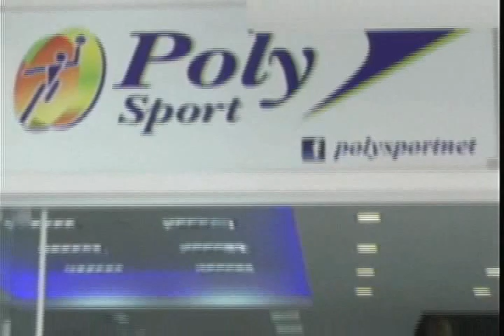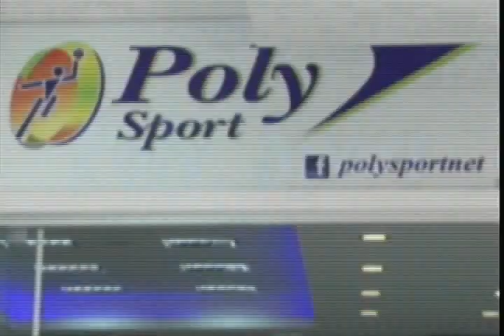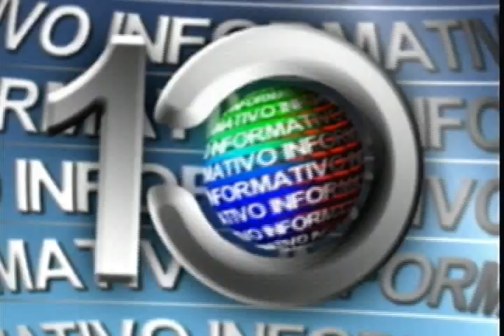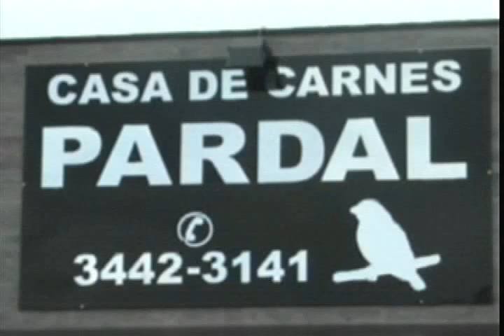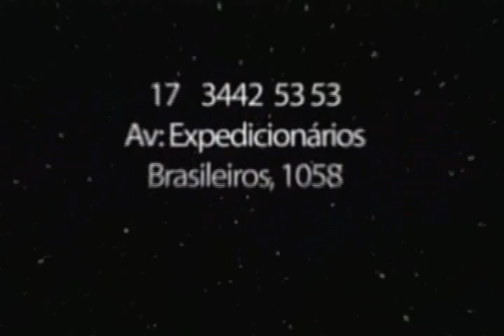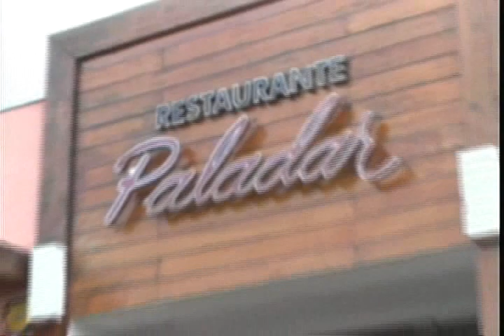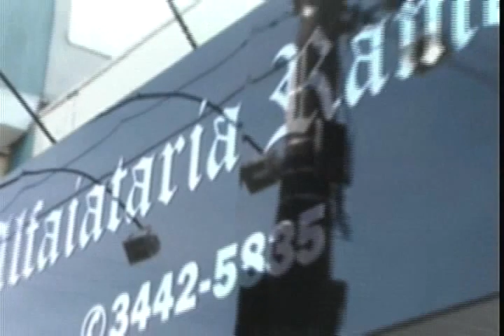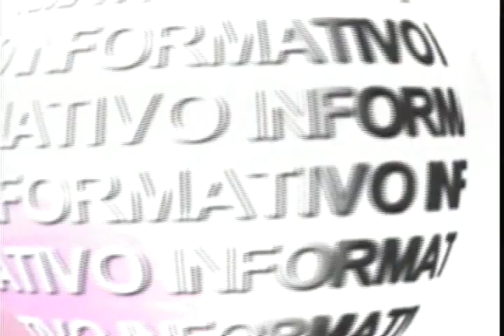INFORMATIVO 17 07 SEXTA